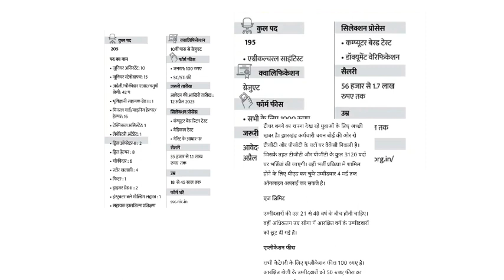3 नई भर्तियों के विज्ञापन जारी - आज ही करें आवेदन | New vacancy 2023 application form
3 नई भर्तियों के विज्ञापन जारी - आज ही करें आवेदन | New vacancy 2023 application form

is video me new vacancy se related information Di hai